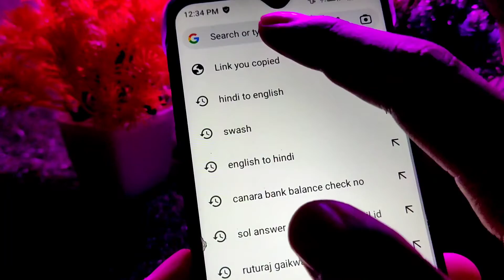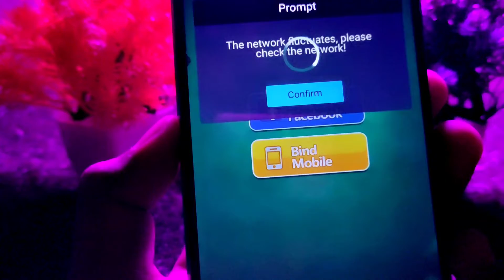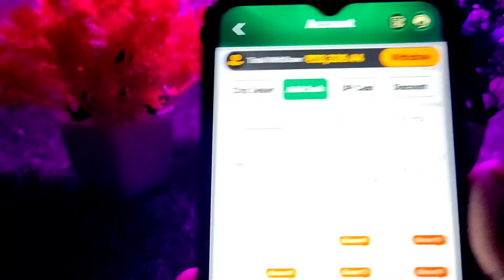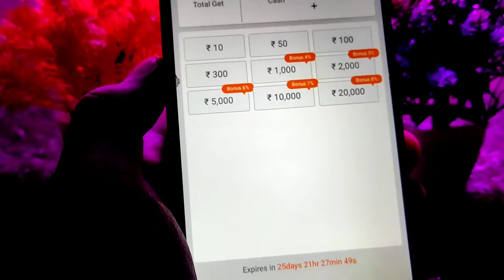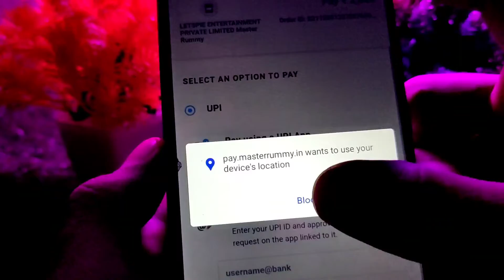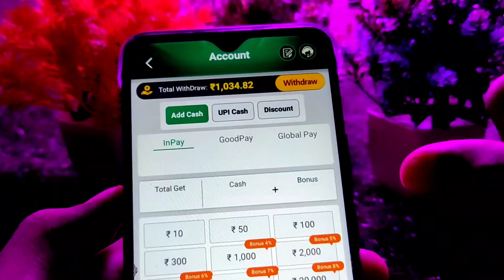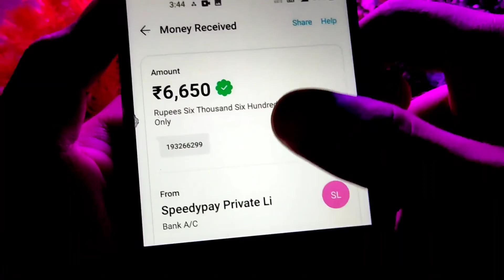Full hacked colour bypass trick | colour haker आने वाले कलर का पता लगाए 100% working colour trick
101% All Colours Prediction Game Leacked Trick | Full Hacked आने वाले कलर का पता कैसे लगाएं

 now 👉✅

HOW TO CHOOSE RED GREEN AND NUMBER TRICK | APPLY ALL COLOURS PREDICTION EARN WEBSITE 100% WORKING।

All Colours Prescription Hacked trick , beyy pass hacking trick , leaked colour trick 100% working

  | all colours leaked hacking trick,  full hacked trick

Joy Mall में आने वाले colour का कैसे पता लगाए Live 🔴 Proof | colour treding winning

new applications

0% investment par earning kaise kare
 earning money
earn money with online
online earning
part time online earning

Other Search :-

joy mall App se paise kaise kamaye

joymall app se paise kaise kamaye

diamond player

win money

win money app se paise kaise kamaye

win money colour prediction

winmoney trick

luck goddess trick

joy mall

victory time game kaise khele

genting  mall app

victory time game

 kaise kamaye , online earning kaise kare ,
, konse aap se paisa kamye jate hai

Important Notice :-

मैं एक YouTuber हूँ कोई इन्वेस्टमेंट सलाहकार नहीं, मेरा मकसद आपको वीडियो के माध्यम से कुछ सिखाना है । मैं किसी भी कंपनी MLM Plan, Cryptocurrency, Trading campany के फेवर में नहीं हूं । किसी भी कंपनी में इन्वेस्टमेंट करना आपका खुद का फैसला होगा। किसी भी प्रकार के वाद विवाद या नुकसान के लिए हम या हमारा ( Just Backbenchers
 ) youTube channel जिम्मेदार नहीं है